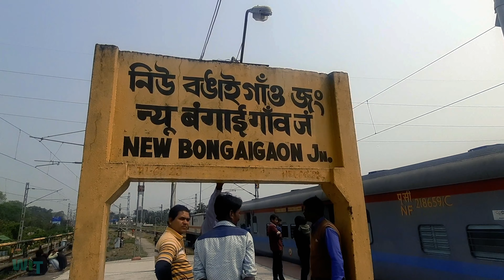Kamrup Express | Howrah to Dibrugarh Kamrup Express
Hi,

Namdapha Birdwatching Trip: March,2023